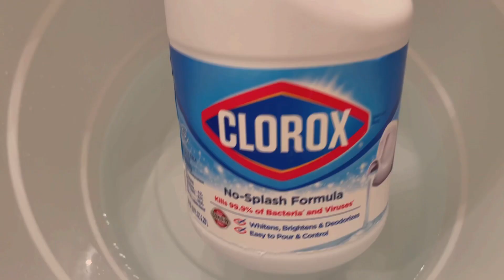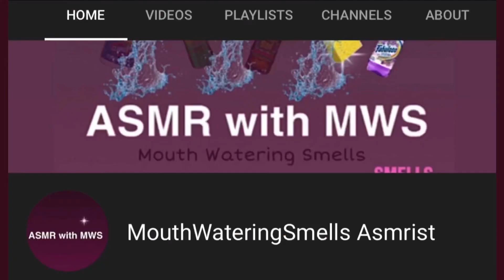Bleach Soaked Sponge 🧽…in COMET WATER??? 🪣 | asmr with MWS 🤤🤤🤤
Hello my smell enthusiasts! 🤤🤤🤤
Today I took a sponge dipped it into Splash less Clorox Bleach and then added comet to the sponge and the warm water that was in the bucket. Not only was the foamy green color of the water nice to look at, the bleach smell with the comet powder undertones were absolutely breathtaking! Very hard for your mouth not to water during this experience. I. LOVED. EVERY. SECOND. OF. IT.

0:00 BLEACH SOAKED SPONGE IN COMET WATER
0:03 WATER POURING
0:12 POURING 2 CUPS OF CLOROX SPLASHLESS BLEACH
0:19 THE SPONGE DUNKING
0:31 THE FIRST SQUEEZE
0:58 SPONGE SUBMERGED
1:07 ADD COMET
1:44 ADDING MORE BLEACH
1:48 ADD MORE COMET
2:23 ADDING ANOTHER SPONGE & MORE COMET
3:13 MIXING THE CLEANERS
4:11 ADD COMET
4:13 ADD SPONGES & COMET
4:23 MY FAVORITE SQUEEZE
4:59 NO GLOVES START
5:21 MY FAVORITE SQUEEZE (NO GLOVES)
5:26 SPONGE SWISHING
5:51 ADDING MORE SPONGES
6:01 FINISH OFF THE CAN
6:56 THE FINAL SQUEEZE

Even though I added a TON of COMET, it never turned into a paste. I believe because although the solution had water in it, I added so much bleach that it became a bleach based solution, keeping it with a watery consistency. (I also added more bleach and comet off camera and left a sponge in it to soak for 84 hours!)

***yes I let another smoke detector battery die, its getting changed TODAY, I hope it doesn't affect this video too much***

It's important to note this video was filmed in a well ventilated area

So just sit back, relax and let your mouth water...after all, that's what I'm here for! ✨

I appreciate you, I love you. We want you here, I'll stop now lol.

Also how cool Is squeeze 4:23 like the comet didnt break It fell off like ice 🧊😍